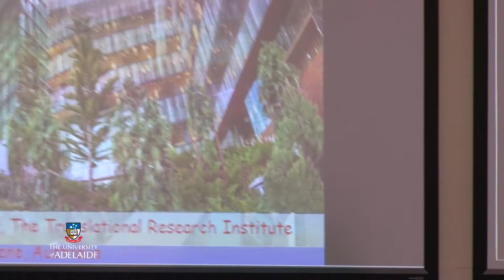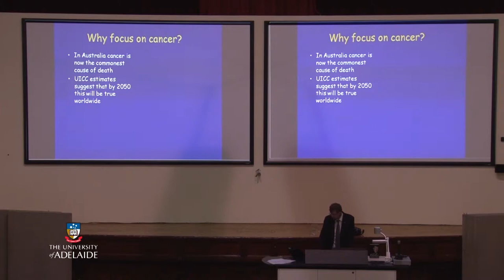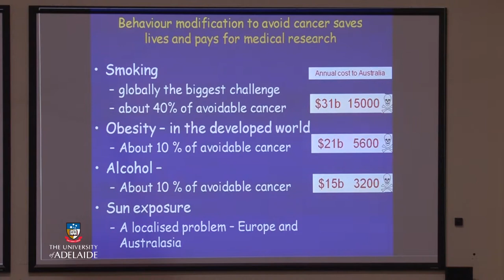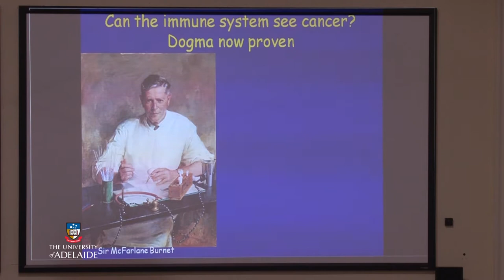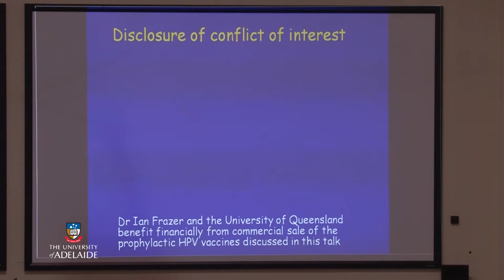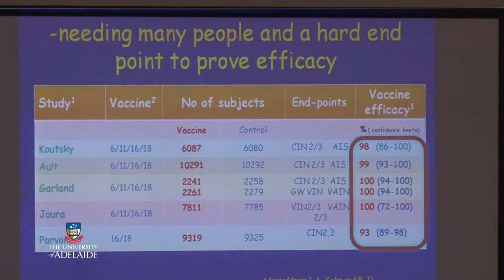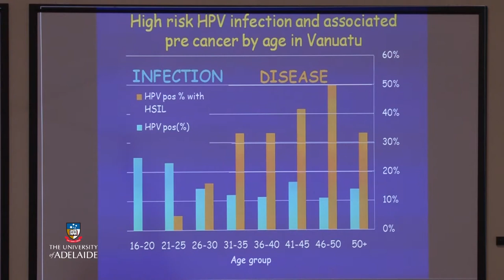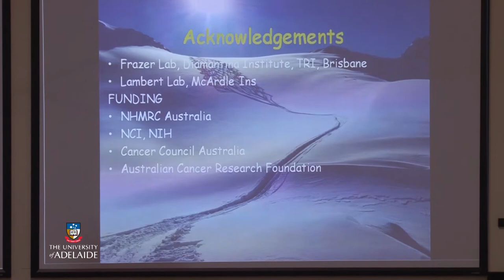Professor Ian Frazer, Annual Florey Lecture, 2013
Each year, to honour and celebrate medical research, innovation and success, the Florey Medical Research Foundation invites nominations for a prominent researcher to deliver a public lecture in their field.

This year, we welcomed Professor Ian Frazer AC, FRS, FAA, co-creator of the life saving cervical cancer vaccine and Director of the Translational Research Institute, QLD.

The lecture took place on Wednesday 11 September in the Great Hall, Freemasons Hall 254 North Terrace.